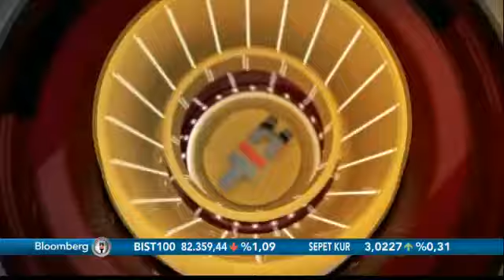Vodafone Türkiye CEO'su Gökhan Öğüt Bloomberg HT 4.5G Röportajı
Vodafone Türkiye CEO'su Gökhan Öğüt "Dijital Dönüşüm Hareketi"nin yeni evresi 4.5G'yi anlatıyor.